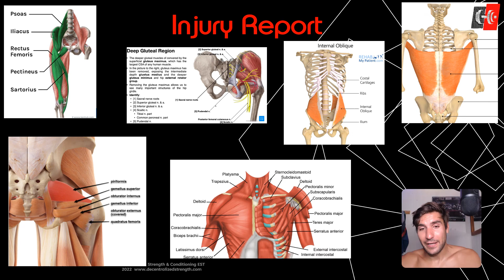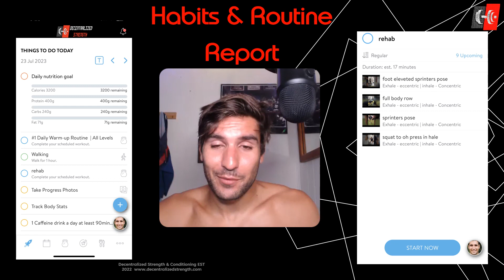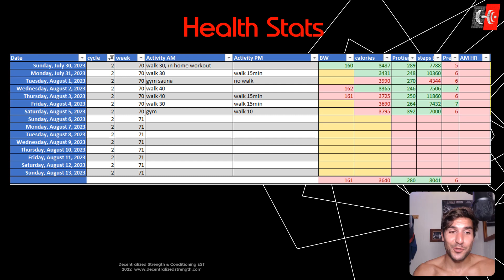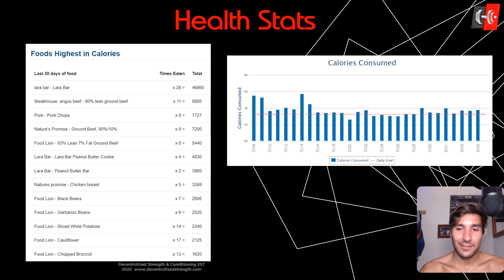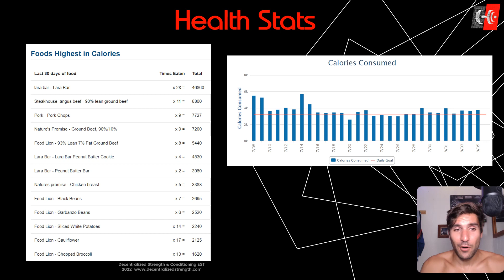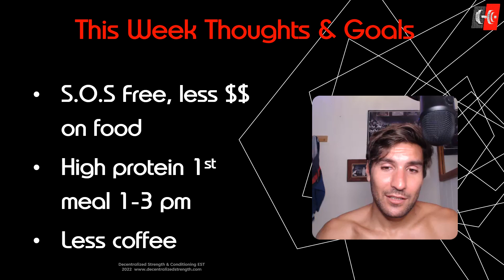Adam Oliver | My Fitness Journal | Week 70